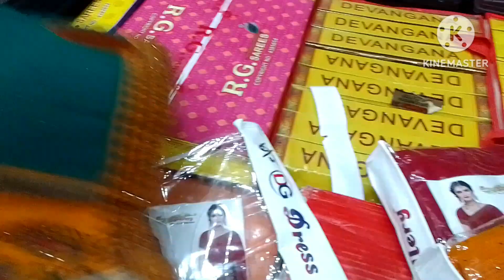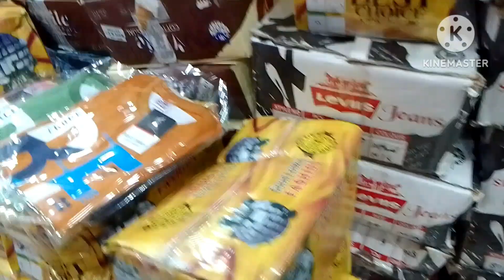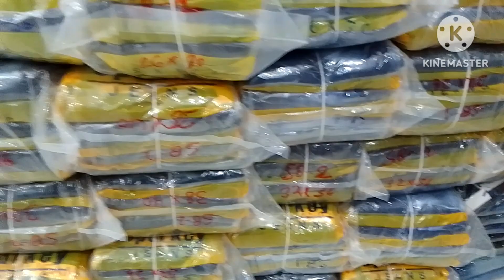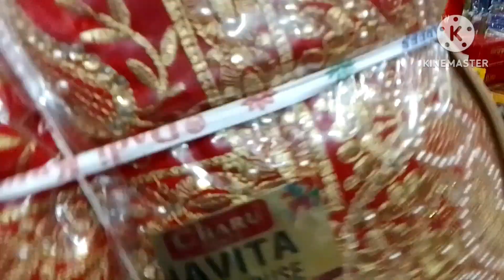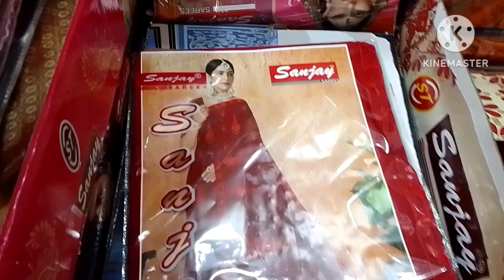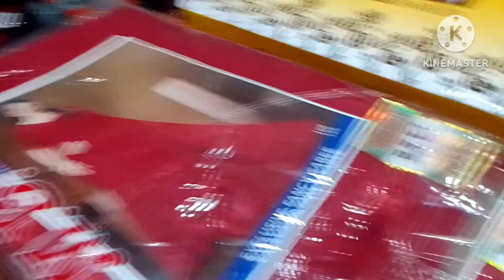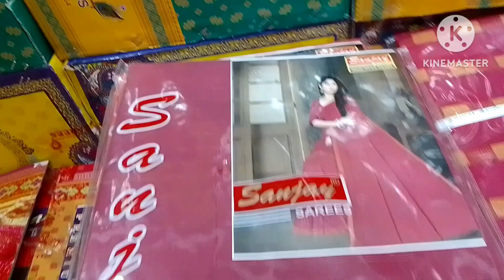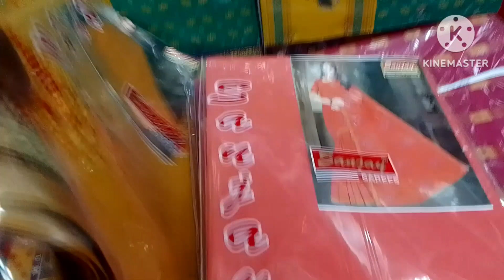saree new collection and trousers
handloom world
handloom world khagaria